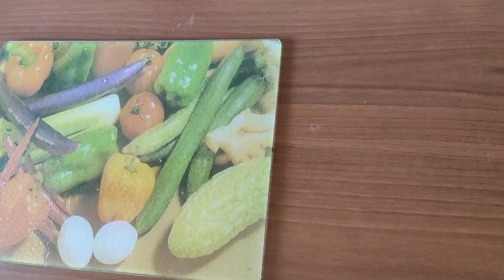How to prepare a healthy salad with only eggs and spinach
TimeStamps

IranCooking
Cooking is love
I like to try different cooking recipes and recipes from cookbooks and films to try the taste of different foods, if you like, cook with me and enjoy.
IranCooking
Iran Cooking
Cooking
ASMR
Cake
vlog
Food
street food
paris
Amazing
Asmr food
how to make
chocolate
Cooking videos
recipe
料理
france
asmr cooking
Cooking asmr
Cooking recipes
Cakes
レシピ
nino home
スイーツ
フランス
パリ
ケーキ
emojoie
cooking asmr no talking
えもじょわ
Asmr cooking korean
emojoie recipe
cooking asmr japanese
Asmr cooking japanese
Douyin asmr cooking
nino&#39;s home
oh nino
えもじょわレシピ
フランス在住
Amazing Cakes
Nino's Home
한세 HANSE
Cooking tree 쿠킹트리